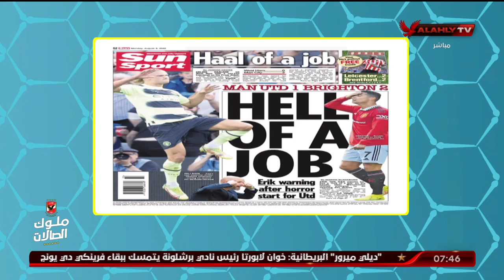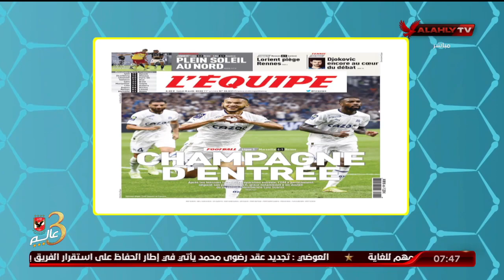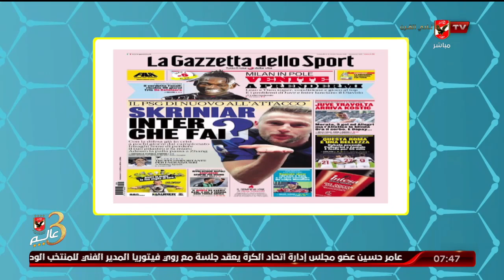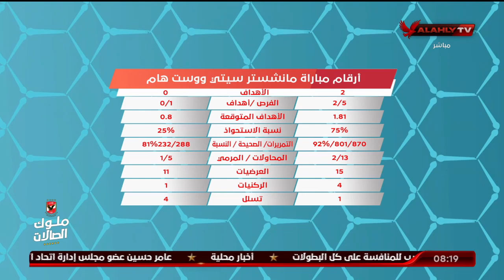حلقة المحترف كاملة | هانى رمزى | 8-8-2022